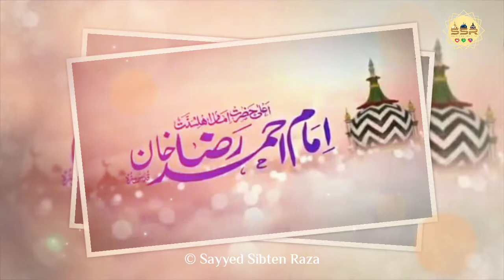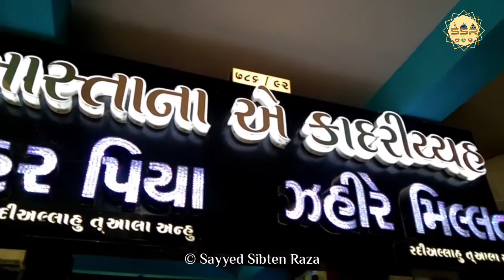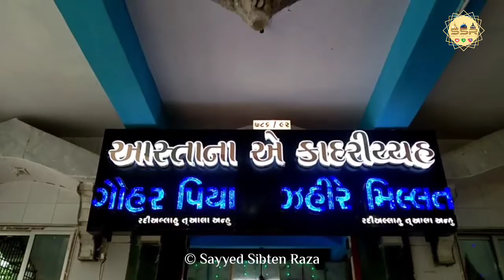Sayyed Haamid Raza || New Manqabat 2023 || Urs e Gauher Piya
Urs e Gauher Piya Jafrabad 2023

Title : Hakim e Millat Zahir e Millat

Written & Ricited : Sayyed Haamid Raza Qadri